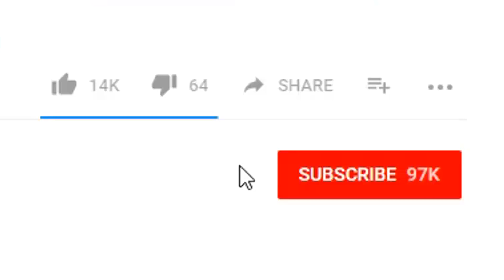I Got You A Gift (Adorable Miraculous Ladybug Comic Dub)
Marinette - @TrinaDeuhart
Adrien - @Kyotosomo
Editor - @Leothechosen